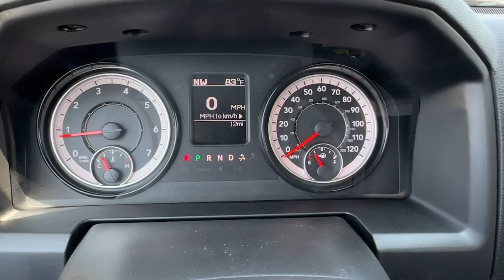2023 Ram 1500 Classic Carrollton, Bowdon, Roopville, Whiteburg, Mt. Zion GA 23244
Billet Silver Metallic Clearcoat New 2023 Ram 1500 Classic Tradesman available in 2280 Bankhead Hwy, Carroliton, Georgia at Scott Evans CDJR. Servicing the Carroliton, Bowdon, Roopville, Whiteburg, Mt. Zion, GA area.

17 x 7 Aluminum Wheels, 40/20/40 Split Bench Seat, Body Color Upper Fascia, Bright Front Bumper, Bright Grille, Bright Rear Bumper, Carpet Floor Covering, Center Hub, Chrome Plus Package, Cloth 40/20/40 Bench Seat, Front Armrest w/3 Cupholders, Front Floor Mats, Manual Adjust Seats, Quick Order Package 29B Tradesman, Rear Floor Mats, Rear Folding Seat, Remote Keyless Entry w/All-Secure, Tradesman Package. Sales tax, title, and tags not included in vehicle prices shown and must be paid by the purchaser. New vehicle pricing includes all offers and incentives, including finance cash for financing the vehicle purchase with Chrysler Capitol or Stellantis Financial Services. *Financing must be provided by a third-party lender using this dealership's assistance for customer to receive finance special price. See dealer for complete details. Additional $1,500 fee will be applied for cash purchases or outside financing. Unless otherwise noted, dealer installed accessories not included in advertised prices. While great effort is made to ensure the accuracy of the information on this site, errors do occur so please verify information with a customer service rep.